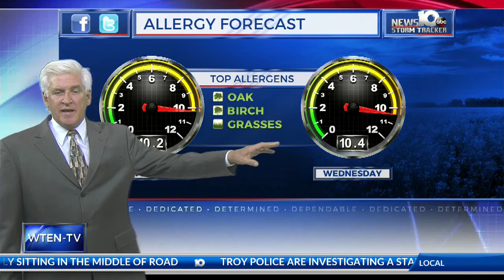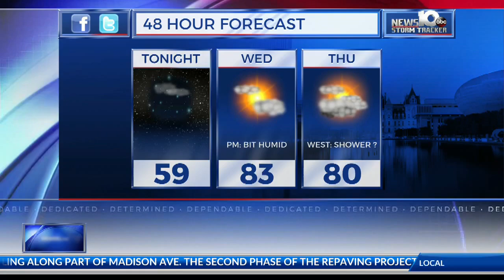5 29 18 530pm Long Weather BIG Pet Events coming up and THANK YOU Joel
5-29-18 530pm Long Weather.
The latest forecast...PLUS bonus Stuff.
NYS Animal Advocacy Day
9th Annual Pet A Palooza.
And Joel Marko...4 years old raising money for homeless animals.